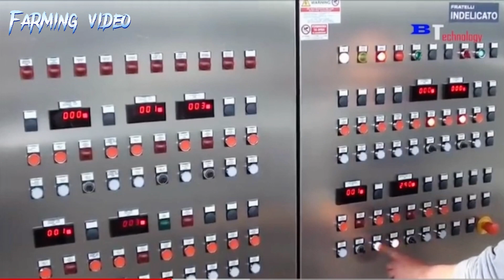How Pineapple Juice is Produced In Modern Factory